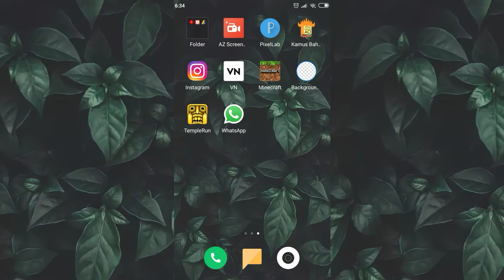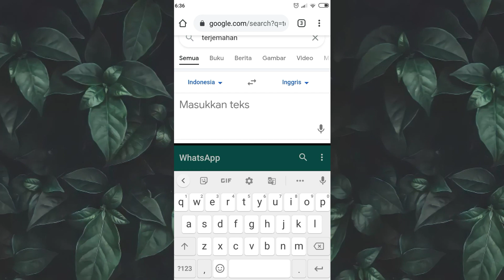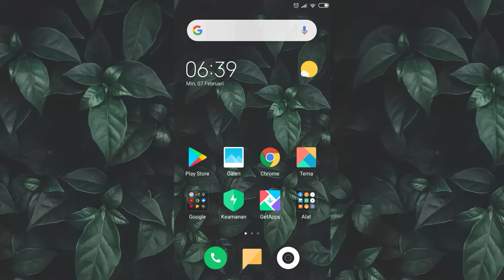Cara Memakai Suara Google Di WhatsApp | Tutorial Android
"SALAM DAP"